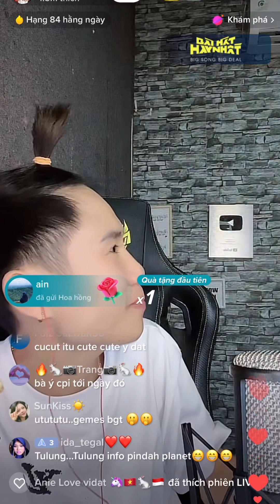VIDAT live 11/12 phần 2